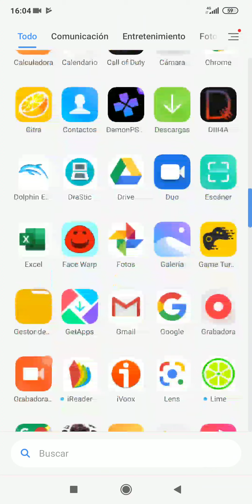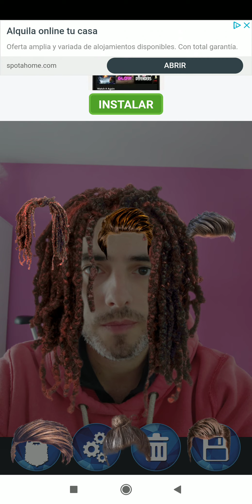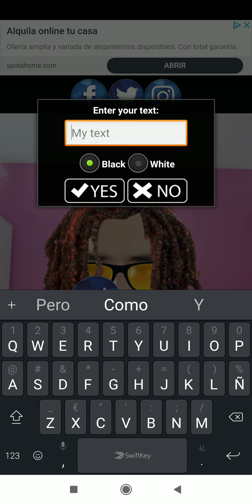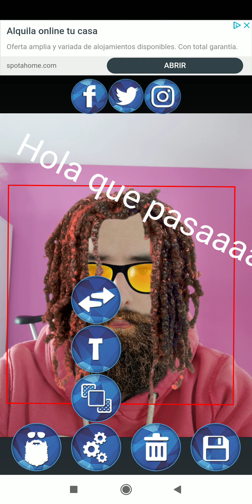Como PONERSE PELO con una APLICACIÓN 😱😱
¿ Te gustaría una aplicación con la que poder PROBAR CORTES de PELO o de BARBA ?. Pues echa un vistazo a este vídeo.

Tutoriales ⚙️

Multimedia 📹

ÚNETE A LA COMUNIDAD !!